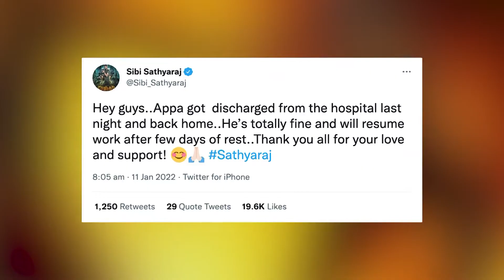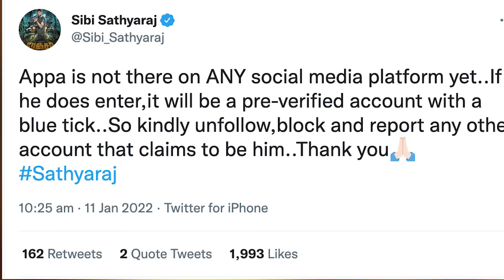कोरोना की जंग जीतकर घर वापस लौटे कटप्पा COVID-19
देश में इस समय कोरोना दोगुनी तेजी से अपने पैर पसार रहा है। आम जनता से लेकर हर घंटे सेलेब्रिटीज भी इसकी चपेट में आ रहे हैं। कुछ दिनों पहले 'बाहुबली' के कटप्पा कोरोनावायरस की चपेट में आ गए थे, जिसके बाद उन्हें अस्पताल में भर्ती किया गया था।

अब खबर आ रही है कि सत्यराज ने कोरोना वायरस को मात दे दी है। वह पूरी तरह से ठीक हो गए हैं और हाॅस्पिटल से डिस्चार्ज हो गए हैं। सत्यराज के बेटे सिबी सत्यराज सिबी ने ट्विटर पर पोस्ट करके इस बात की जानकारी दी है।

सिबी ने लिखा-'अप्पा को कल रात को अस्पताल से डिस्चार्ज मिल गया है। वो अब बिल्कुल ठीक हैं और कुछ दिन आराम करके फिर से काम शुरू कर देंगे। आप सब के प्यार और सपोर्ट के लिए शुक्रिया'।
इतना ही नहीं सिबी ने एक अन्य पोस्ट के जरिए फैंस को बताया कि सत्यराज फिलहाल किसी सोशल मीडिया प्लेटफॉर्म पर नहीं है, अगर वो किसी प्लेटफॉर्म पर आते हैं तो उसका ब्लू टिक होगा इसलिए फैंस किसी भी ऐसे अकाउंट को ब्लॉक कर दें जो सत्यराज का होने का दावा करता हो।